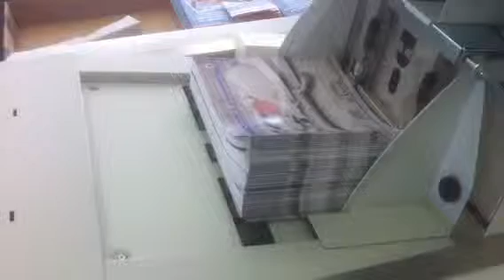Plockmatic System 4000 Mailer 3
Most versatile stuffer machine for mailing